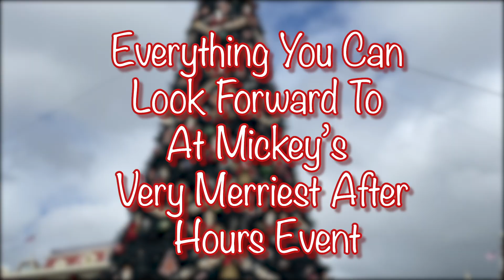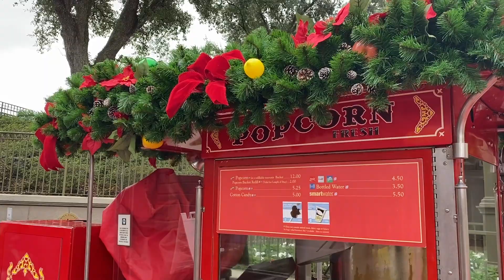Everything to Expect at Disney's Very Merriest After Hours at Disney World during Christmas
Everything we can expect at the New Disney Very Merriest After Hours event at Walt Disney World during Christmas. This event will be replacing Mickey's Very Merry Christmas party at Disney.

Be sure to check out our Disney Very Merriest ticket page for the latest discounts this holiday season

The Park Prodigy YouTube channel includes all of the latest breaking Disney World news, Universal Orlando news, and Disneyland news. We also cover all of your favorite theme park rides and attractions including Star Wars, Marvel, and the original Disney fab four. We also cover Disney World hotels and restaurants.